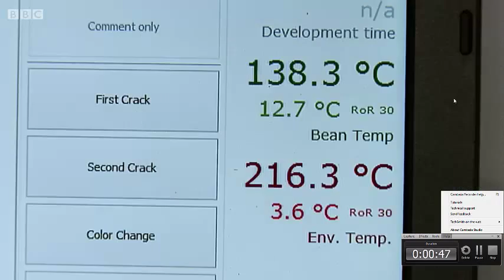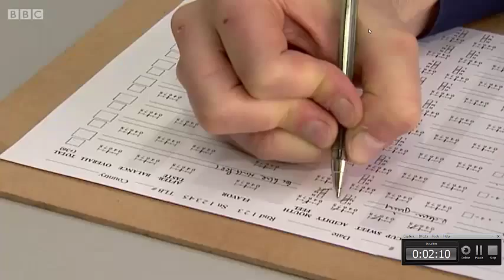Malawi Coffee BBC News